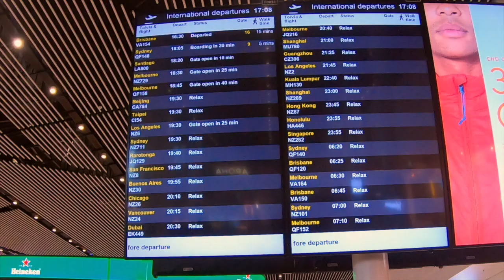Argentina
Raunaq and I visited Argentina for one week in the beginning of September 2019. We traveled from Buenos Aires then up to Salta before bussing to the Bolivian border